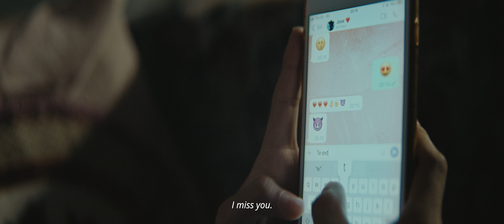Atlas Mercury Series | Aguamiel - Trailer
Tensions rise as an angsty teenage daughter pines for her mother's attention while her mother
searches for her own fulfillment in life and love.

Mercury Series + Alexa Mini LF

CREDITS
Written and Directed by Sage Bennett - @sagebennett
Mom - Mayra Batalla - @mayrabatalla
Daughter - Miriam Rodriguez @kariromu_
PH: @wabiproductions

Producers
Alan Suarez - @adproducer1
Denise Mendoza - @denchita
Carlos Eichelmann Kaiser - @carloseichelmann
Alexandra Bas @alexabas
Executive Producer - Gracia Vilanova @g_vilanova

Coproducers
Felipe Martinez - (WEMAKECOLOR) - @felipemartinezu @wemakecolor
Alejandro de la Peña - (Atelier d’Image) @atelierpost

Associate Producers
Sage Bennett - @sagebennett
María Victoria Soler - @ma.victoriasoler
Jonathan Pellicer - @jonathanpellicer
Esteban Robles - @stvrobles

Assistant Director - Yency Gòmez-Araujo - @yencygo
Director of Photography - Alexandra Bas, ICFC - @alexabas
1st AC - Mariana Morales @marianadmp
2nd AC - Odette Ramirez @ov_ramdom
Steadicam Operator - Axel Langmaack @langmaackshoots

Video assist - David Bahena @bahenavideo
Gaffer - Martin Díaz (EL BALA) - @bala.diaz.3
Best Boy Staff- Gustavo Calderón @calderonrodriguezgustavo
Staff- Irwin Arellano @alejandro11mx
Staff - Rodrigo Baltazar @rodrigo_bm_
Staff Christian Pina @cmp_g

Production Designer - María Victoria Soler - @ma.victoriasoler
Assistant Production Designer - Atzin Iriberri - @atzin_iriberri_arte
Wardrobe Stylist - Ixchel Sosa - @ixchss
Makeup Artist - Marisol Blanco - @soleilblanc2
Stylist - Francisco Rondon @franciscojrondon

Editor - Jonathan Pellicer, AMEE @jonathanpellicer
Colorist - Felipe Martínez, CSI - @felipemartinezu @wemakecolor
Film Out by @colorlabmd
Coordinator of Post Production Francisco Puig @puigpanchisco
Assistant Editor - Adriana Cols - @adriana_cols_fermin

Orginial Music Composition and Sound Design - Lino Ocando - @linoocando
“Castigame Bien” Original Song by Tania Nava - @tanianava.beat_
Location Sound Mixer - Liliana Villaseñor - @la.chica.del.boom
Boom Operator - Roberto Carlos Mendez - @roca_2611

Casting Director - Margarita Madonki (MANOKIDS) @margaritamandoki
Script Translator - Virginia Urreiztieta - @virginiaurreiztieta
BTS by @tekali_studio

Founded in 2016 by lead designer Forrest Schultz and cinematographer Dan Kanes, our vision is to build anamorphic lenses that are optically pleasing, mechanically robust, and accessible to modern cinematographers worldwide.

Headquartered in Glendale, CA, we design and manufacture affordable, high-performance cinema tools that deliver vintage anamorphic aesthetics with the conveniences of modern mechanical design. Our lenses are designed to empower innovative image-makers to create work that’s more interesting, more personal, and more rewarding.